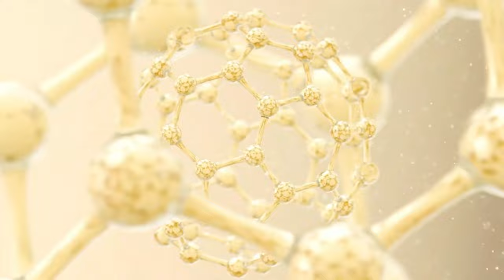BEAUTIFUL SCARS '' xp 30 '' studio reggamix : PHIL REGGAEMAN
/ STUDIO REGGAMIX sound system / merci la famille